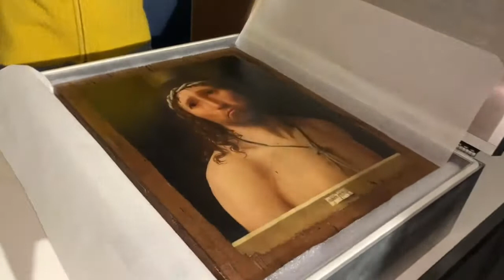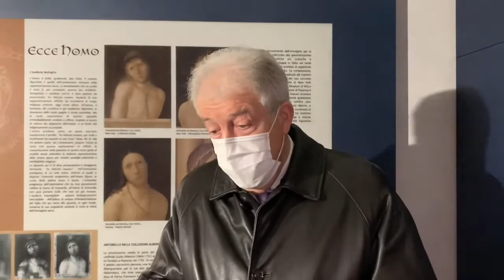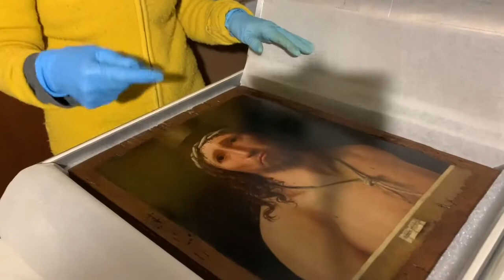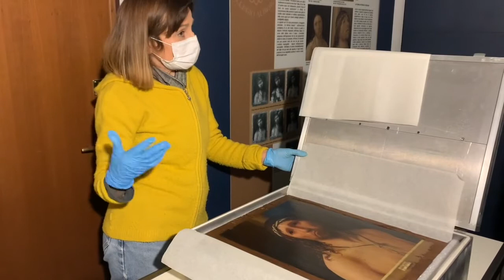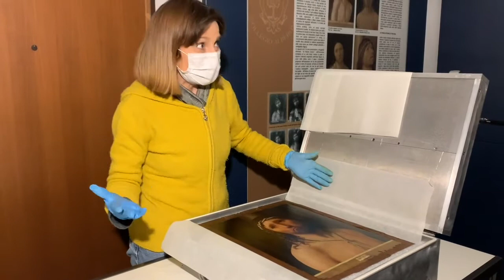Ecce Homo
Il trasferimento dell'Ecce Homo dal Collegio Alberoni alla Banca di Piacenza